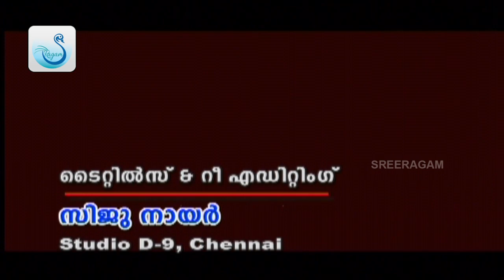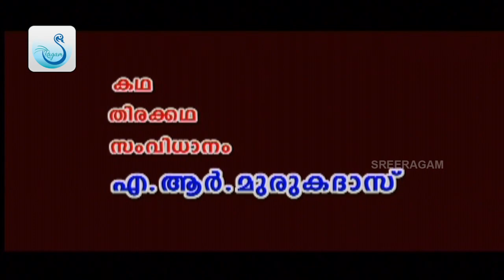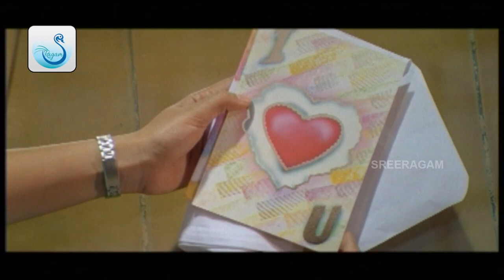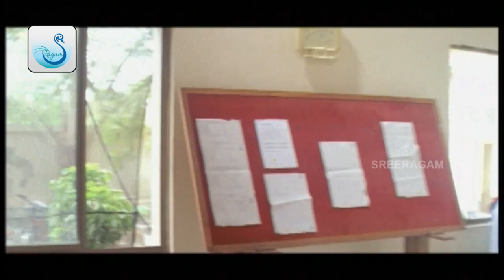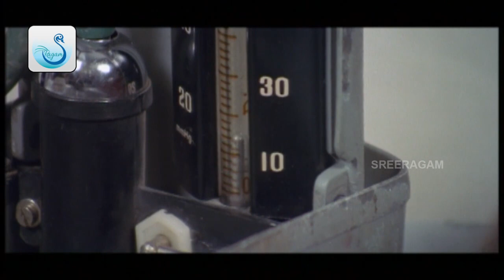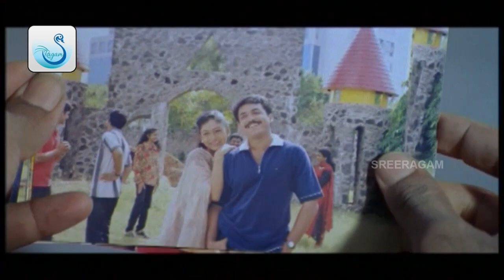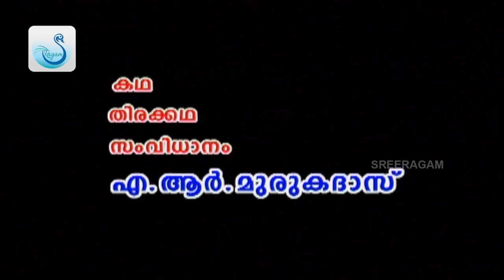DHEENA | SUPER HIT MOVIE | AJITH KUMAR | SURESH GOPI | LAILA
Dheena is a 2001 Indian Tamil action-romance film directed by then-debutante AR Murugadoss, starring Ajith Kumar, Suresh Gopi and Laila in lead roles. The film, which had musical score by Yuvan Shankar Raja and cinematography by Arvind, was released on 14 January 2001 and garnered positive reviews and proved to be a box office success.